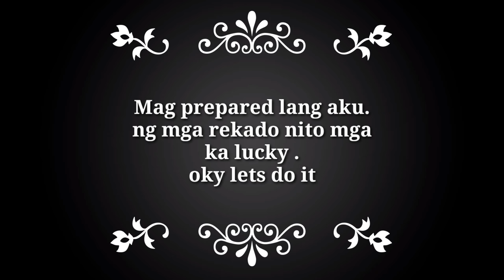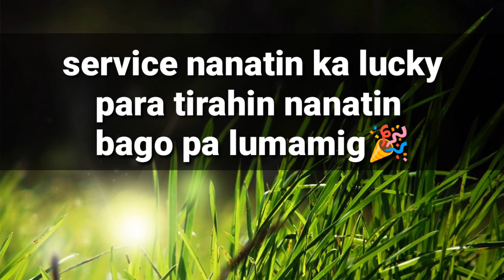How to cook spiral pasta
My sis cook spiral pasta with her daughter I just film them hope you enjoy watching us